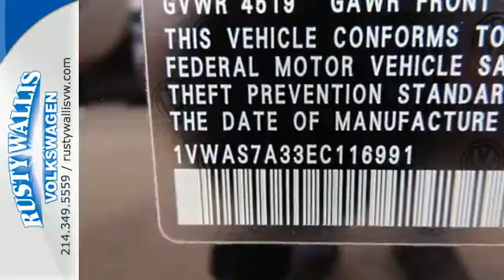2014 Volkswagen Passat Dallas TX Garland, TX V140625 - SOLD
Year: 2014
Make: Volkswagen
Model: Passat
Trim: Wolfsburg Ed
Engine: 4 Cyl. 1.8 L
Transmission: Automatic
Color: Black
Interior: Cornsilk Beige
Stock #: V140625
You NEED to see this car! Volkswagen FEVER! Are you looking for an outstanding value in a vehicle? Well, with this beautiful 2014 Volkswagen Passat, you are going to get it.. What a perfect match! This terrific Volkswagen Passat is available at the just right price for the just right person - You! Come talk to us for the best deal.

Address:
12635 LBJ Freeway